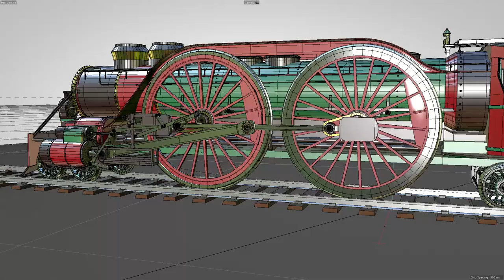Steam Engine - piston animation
Engine animation for this wild west locomotive concept.